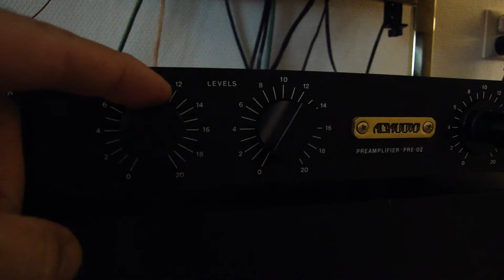am audio PRE-02+ am audio HCA-02+ NAD famous series designer Roger C. Driscoll+ jazz